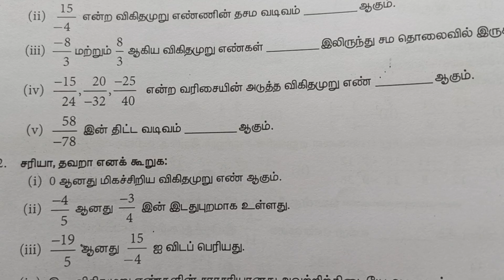8th maths Numbers எண்கள் Exercise 1.1 2(i) | new syllabus| Mathematics Available